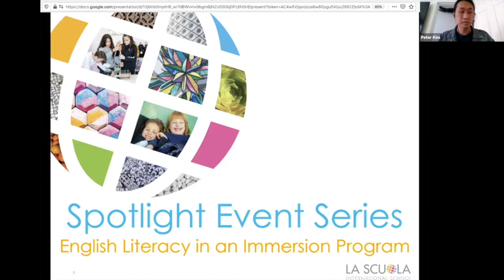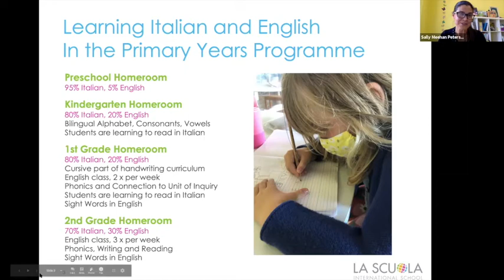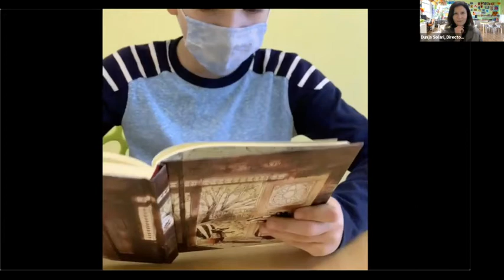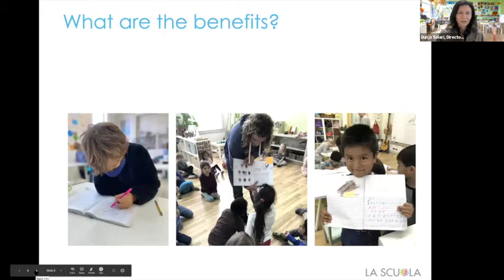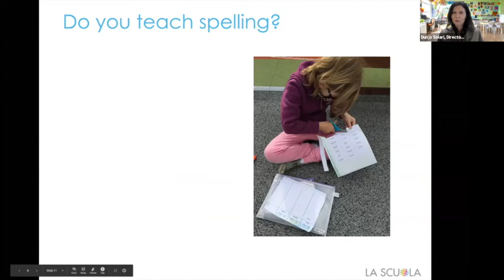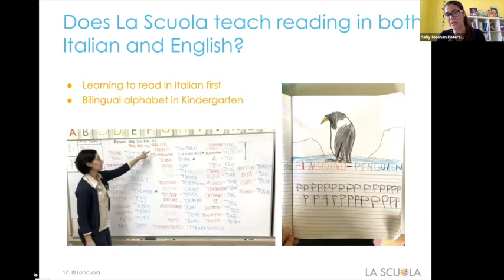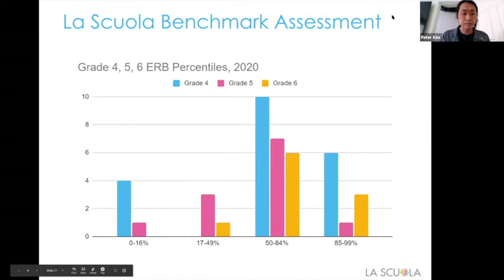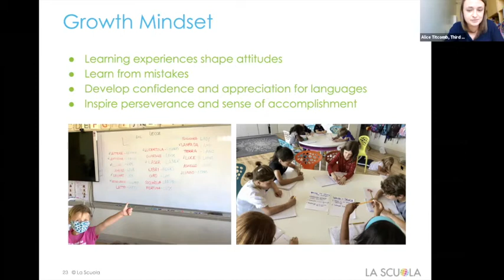Spotlight | Literacy and English Language Acquisition | La Scuola SF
Enjoy this Spotlight Series: Literacy and English Language Acquisition. This discussion focuses on English literacy in an immersion language learning program.

At La Scuola International School, we offer language immersion in an international environment where students ask challenging questions, seek difficult problems and think innovatively and creatively to wade through the tides of change ahead of them. We share a common mission with the global community of IB schools: to change the world through education. Our faculty is diverse, international, talented, creative, and committed: they are the ones guiding La Scuola’s students and our world toward a better future.